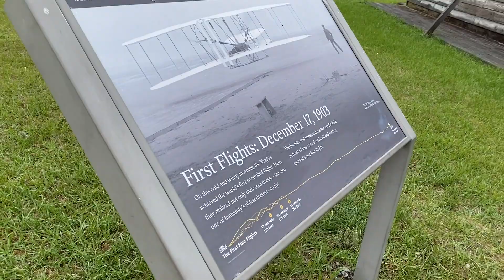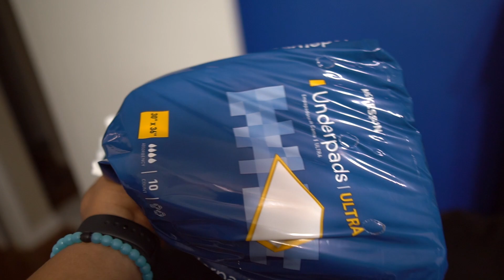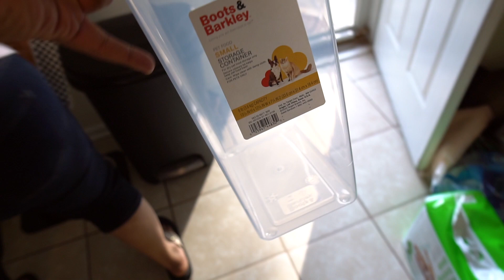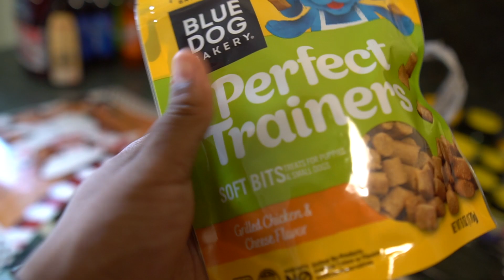MEET MY NEW PUPPY!! FRENCH BULLDOG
MEET MY NEW PUPPY!! French Bulldog- Hope you guys enjoyed meeting my new puppy french bulldog!